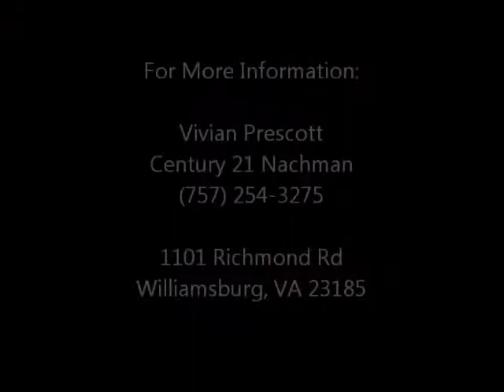11322 Magnolia - UN-BRANDED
Beautiful Townhome in The City of Williamsburg